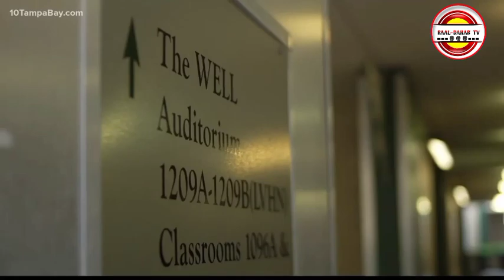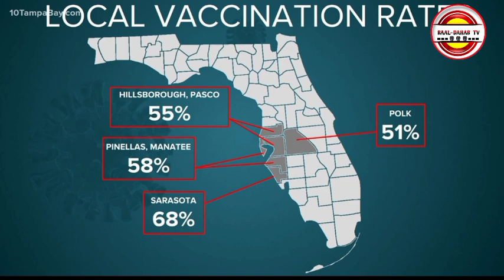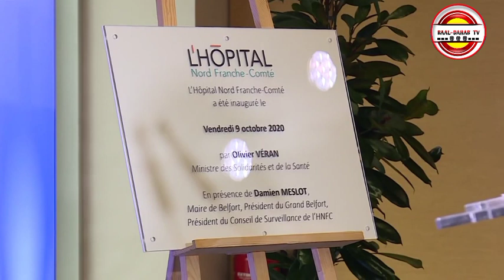Waa Maxay Ibuprofen? | Covid 19 Ogow ? | Covid Vaccines 2021 | Maxaa Ka Cusub Caalamka ? how to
Ujeed kaygu waa inaan soo gudbiyo waxaan mihiim u arko in la ogaado,  ama uu bulshada anfacayo

si aad uga mid noqoto Dadka wada arka xidhmooyinka muqaladeena  yagoo Dhan riix halkan

Tariikhda Wadamada   "

Xasuuso muro reebay

Waad ku mahadsan tahay dhiirigalintaada